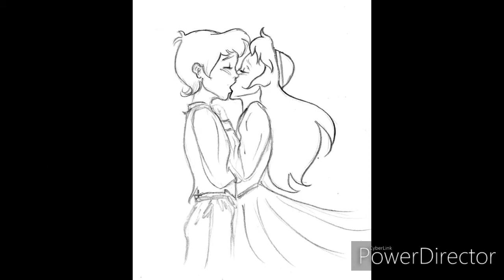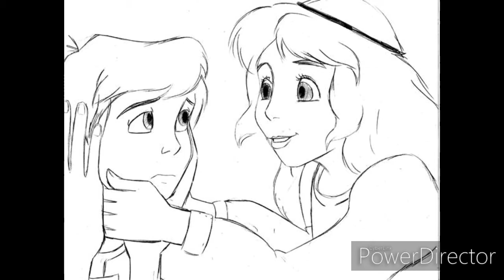lady & the tramp 2 i didn t know i could feel this way disney taran & eilonwy